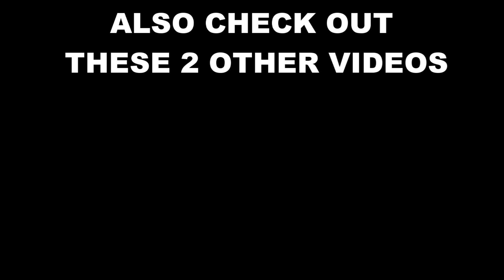TONY GOGO ABOUT SOUL TRAIN AND MORE!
Some time ago I was very fortunate to meet Tony Go Go and I was very lucky to be able to interview him. I asked Tony Go Go multiple questions like:

- When and how did Tony GoGo start dancing? 0:15

- Which crews was Tony GoGo a part of in the past? 1:99

- Tony GoGo's experience with Soul train. 2:30

- What is the most memorable moment of Tony GoGo's Dance career? 6:29

- Why did Tony GoGo moved to Japan? 8:39

- What does Tony GoGo think about the current Dance Community? 10:52

- What does Tony GoGo pay attention to while judging a battle? 14:17

- Does Tony GoGo still practice? 15:31

- Tony GoGo's advice for the dancers out there. 16:55